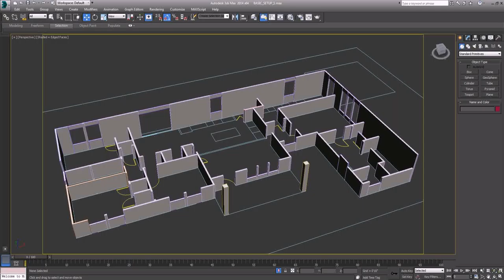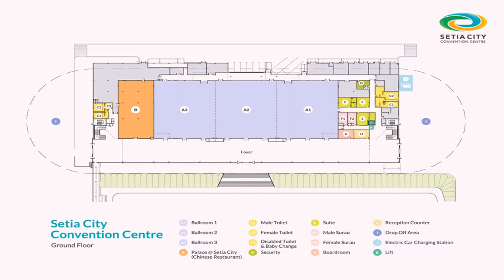Ground Floor Plan With Dimensions (see description)